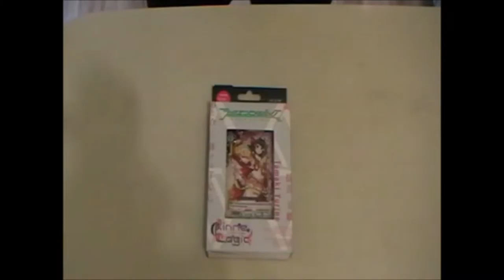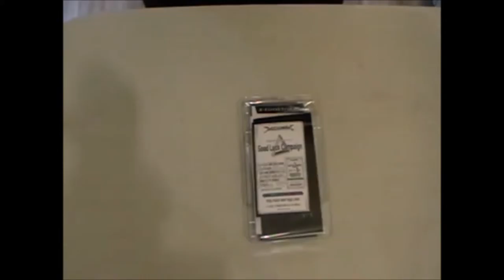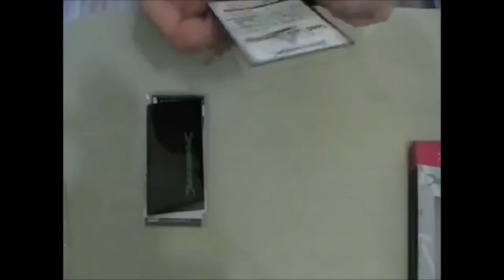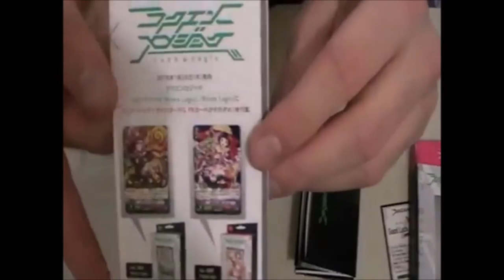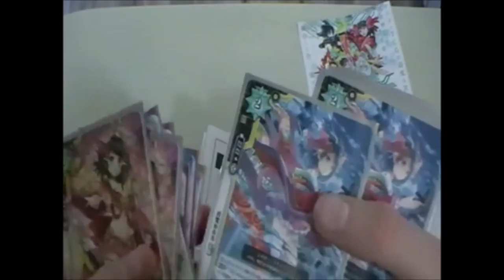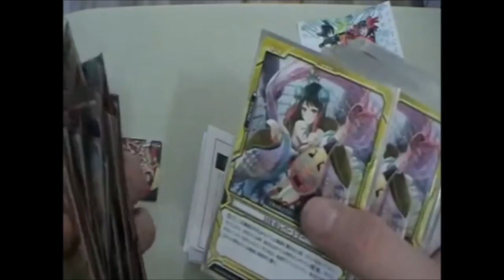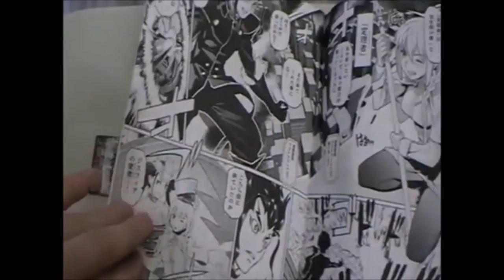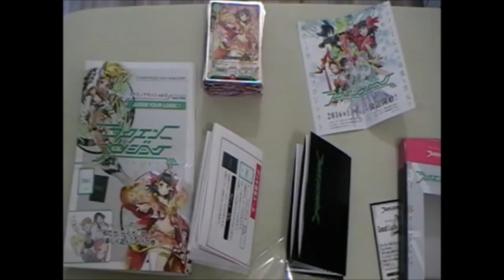[Luck & Logic](Unboxing) Starter Deck 02 : Rinne Logic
Salutations !
Voici un nouvel unboxing consacré au TCG japonais Luck & Logic (dernier né de Bushiroad), basé sur l'univers de l'anime du même nom. Je vous propose de découvrir avec moi le contenu du starter deck 02 : Rinne Logic !